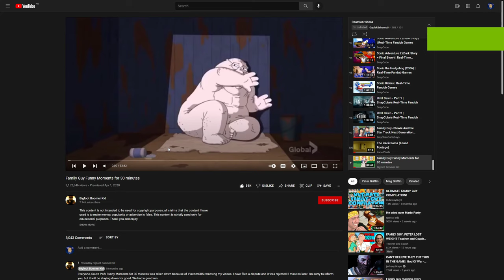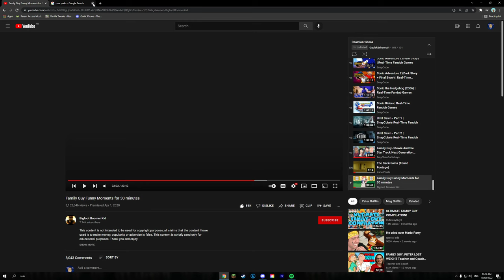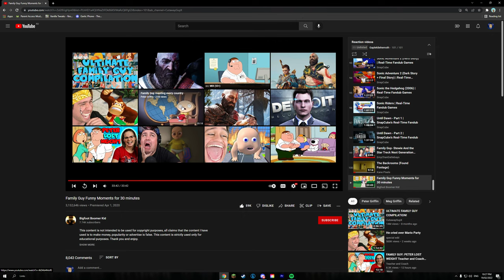Potato Reacts - Episode 21: “Family Guy Funny Moments for 30 minutes”